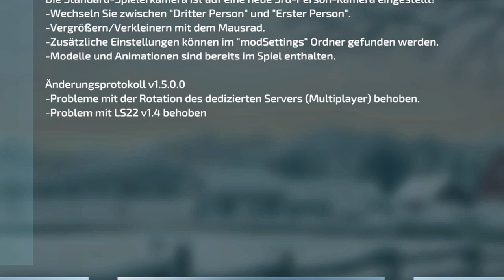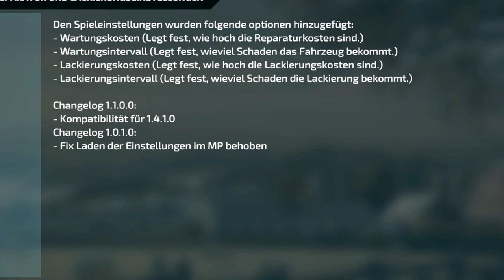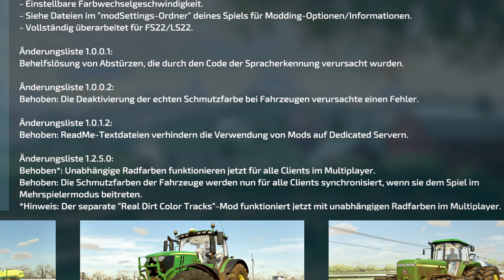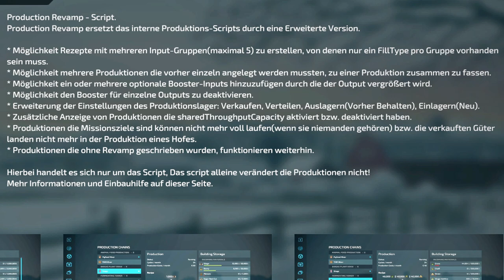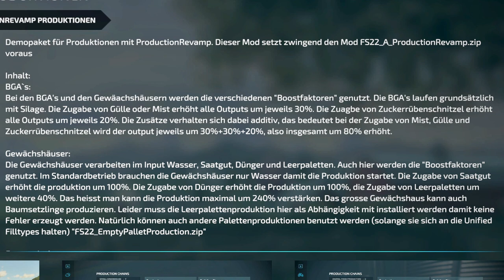LS22/FS22 - 7 Neue Mods - 6 Updates - Modhub - Vistula KZB-3 - Easy Development Controls (Update)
Kracher Mod: Easy Development Controls (Update)